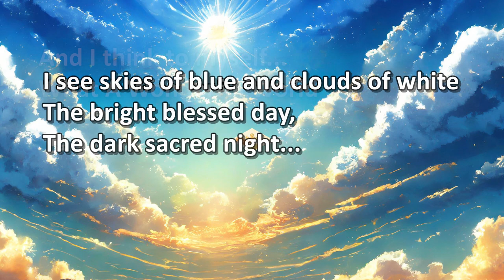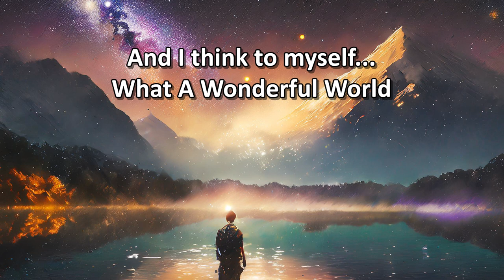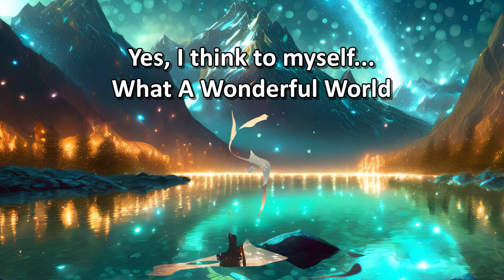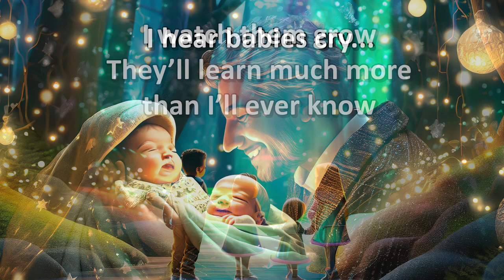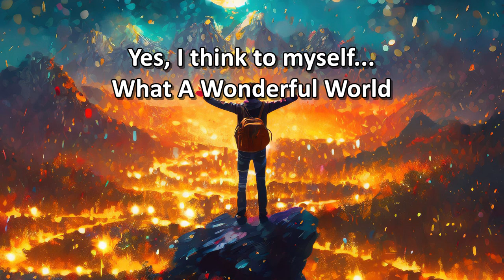What A Wonderful World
Words and Music By: GEORGE DAVIS WEISS & BOB THIELE
Originally performed by: Louis Armstrong

Soundtrack: Arranged & Performed By: Richard S Hockett, MBA
Instruments:
1) 1955 Vintage, Hammond C3
2) 122 Leslie Speaker
3) Casio CTX5000

All images generated in Adobe Firefly